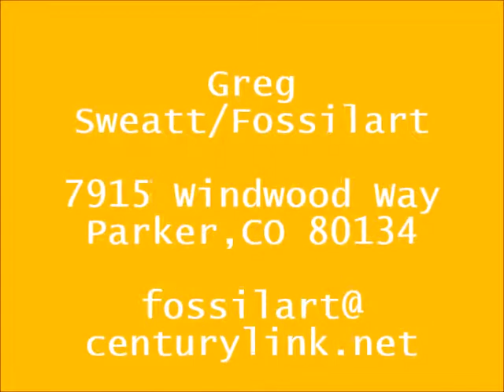Greg Sweatt Fossil art Featured Vendor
KRAZTV features Greg Sweatt of Fossilart @ 22nd Street Shows.